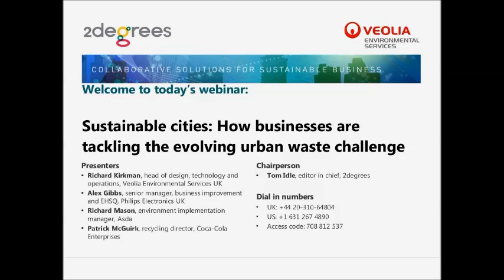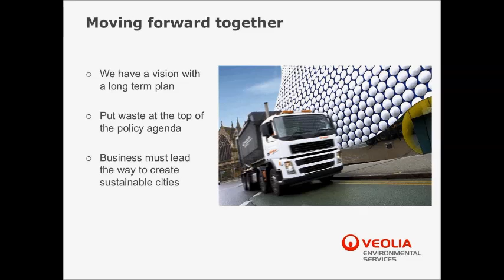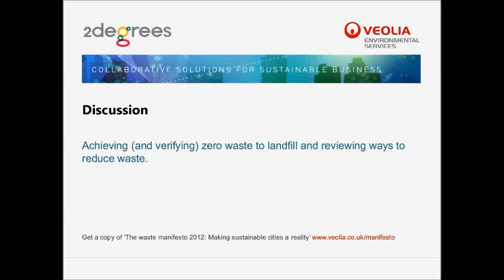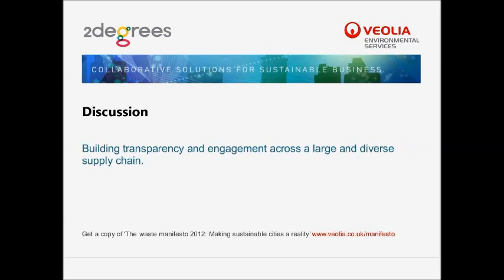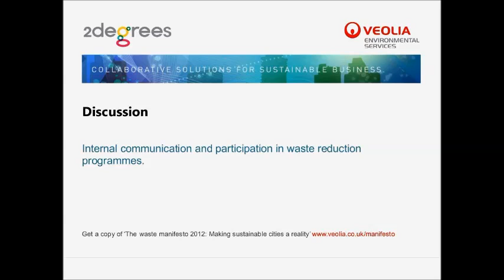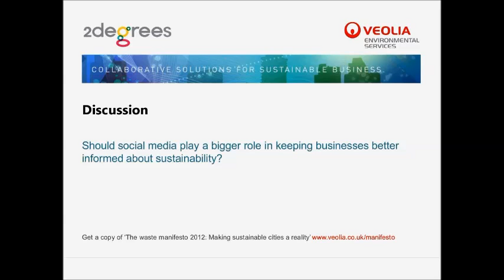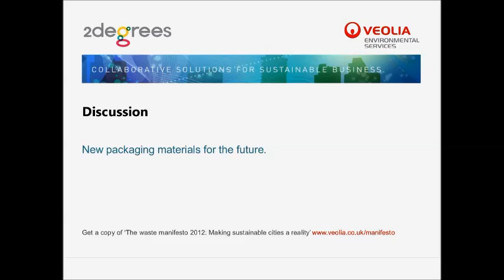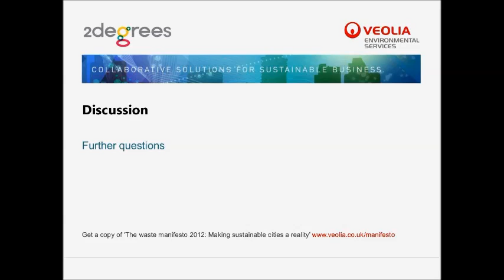Sustainable cities: How businesses are tackling the evolving urban waste challenge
Listen to this virtual roundtable discussion to hear Richard Kirkman, head of design, technology and operations at Veolia Environmental Services UK, Richard Mason, environment implementation manager at Asda, and Patrick McGuirk, recycling director at Coca-Cola Enterprises discuss some of the key waste challenges that are facing today's cities and how they are tackling them.